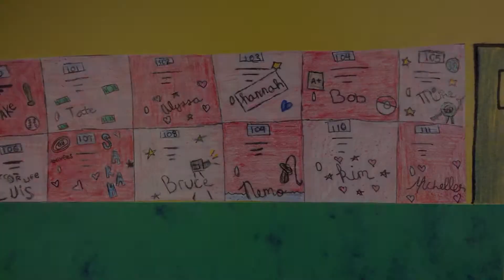Oak Hills Video BOOF 2014 ｜Problem Gambling PSA Short Film